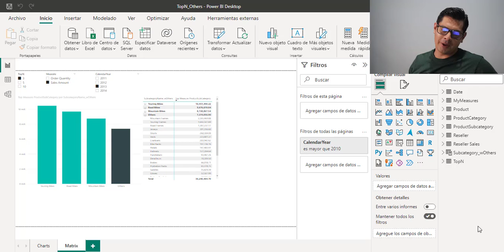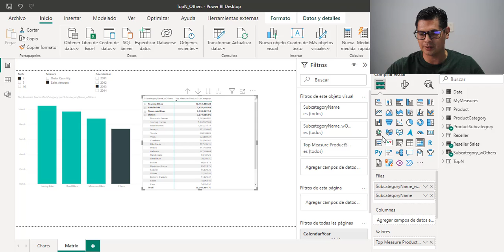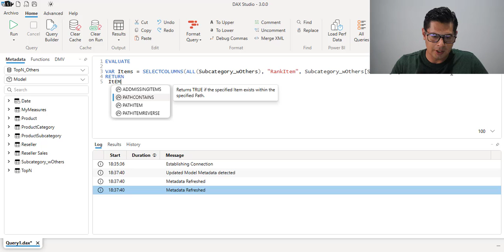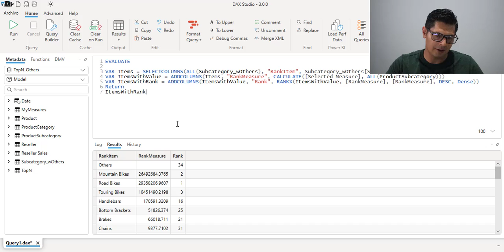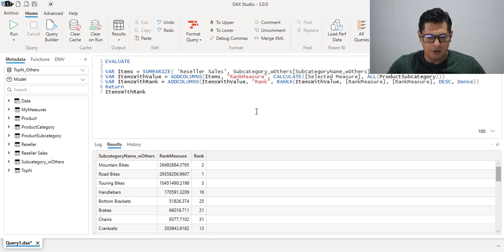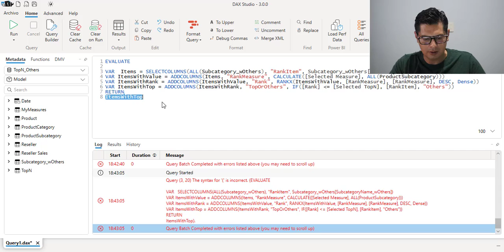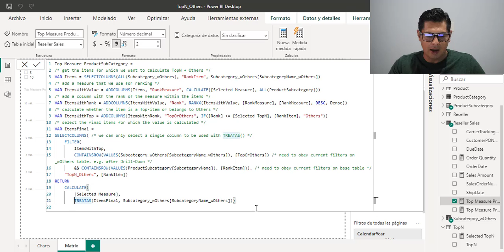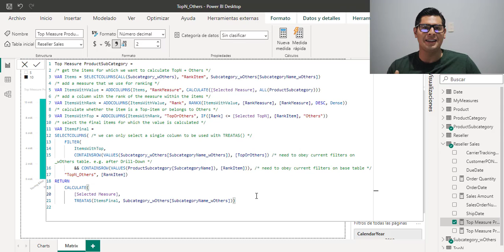DAX Avanzado - Analizando expresiones complejas en Power BI 01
En este vídeo analizamos una expresión paso a paso con DAX Studio y Power BI.